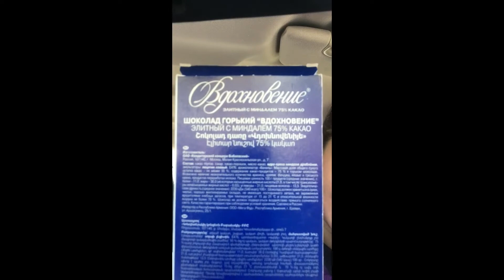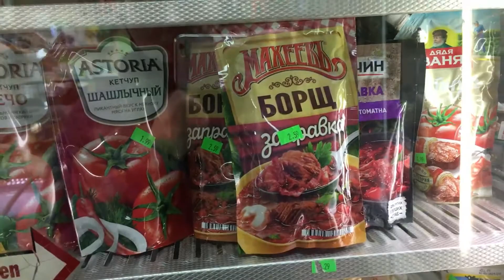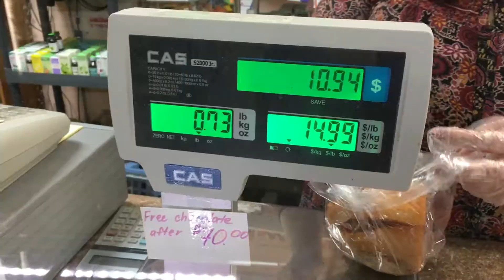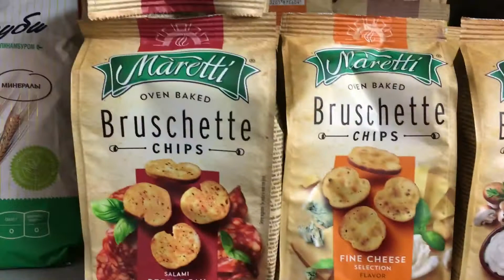ТикТок и русский магазин